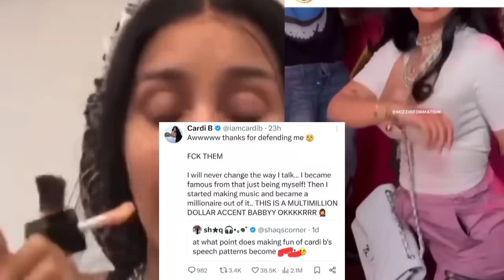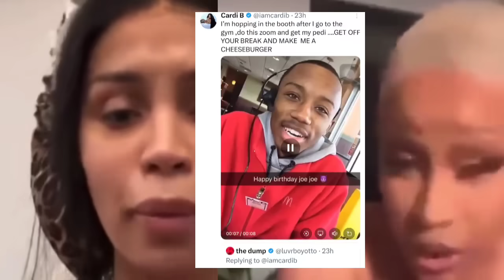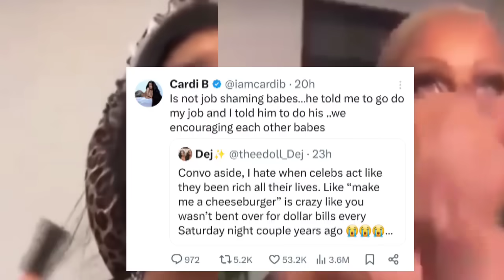‼️Nicki Minaj OUTSELLS Cardi B BET experience! Cardi Bia diss, Summer Jam flops & Ariana Nicki still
Nicki Minaj OUTSELLS Cardi B BET experience! Cardi Bia diss, Summer Jam flops & Ariana Nicki still good Friends. Caresha speaks about City Girls album flopping and JT being in a different place.